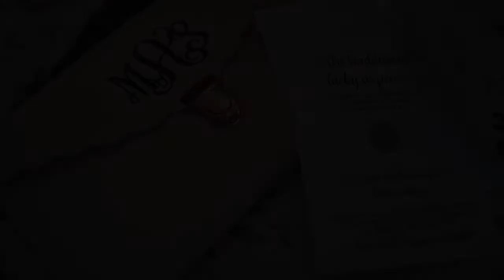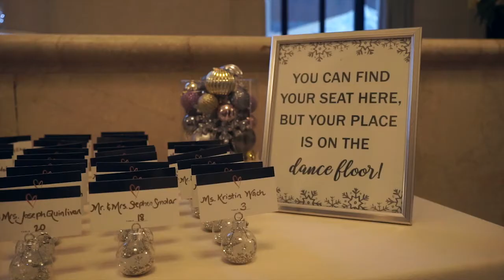Meghan and Matthew Wedding Video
Meghan and Matthew celebrate their wedding at the Admiral Room in Buffalo, NY